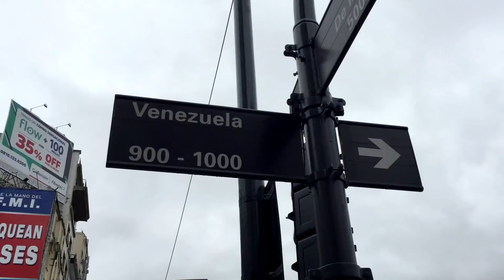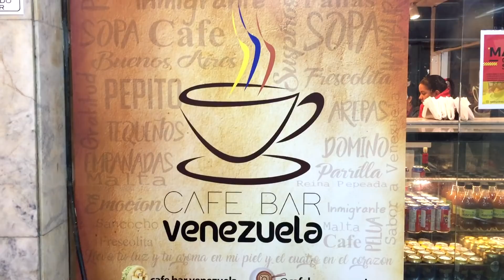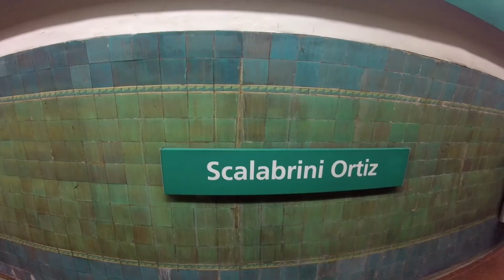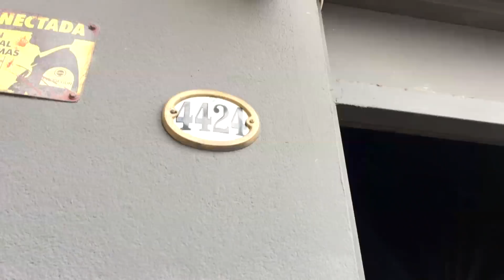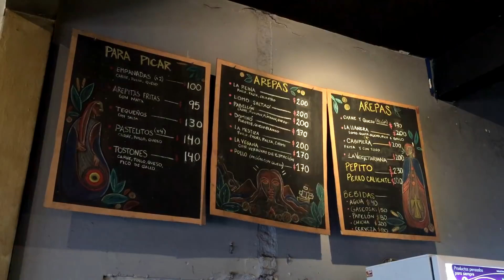Comida VENEZOLANA en ARGENTINA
Hoy mostramos una parte de la gastronomía de Venezuela en Argentina, especialmente en la ciudad de Buenos Aires, hay muchas personas que están dando su mejor esfuerzo para representrar la comida Venezolana con primera calidad.